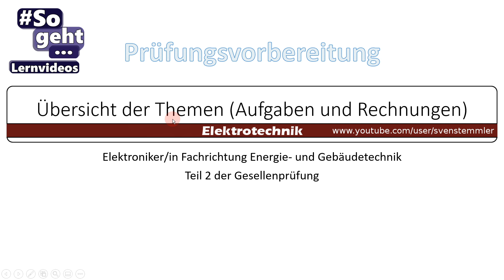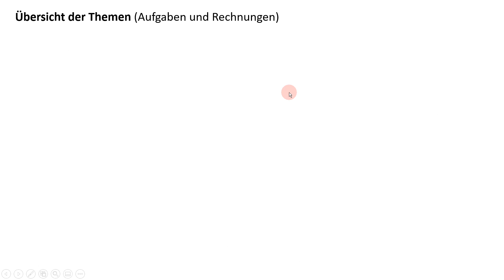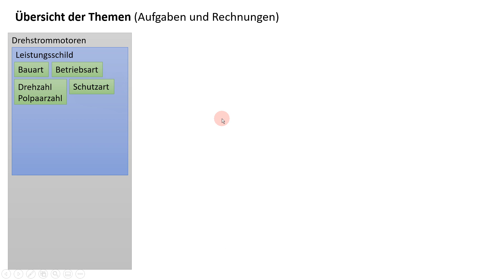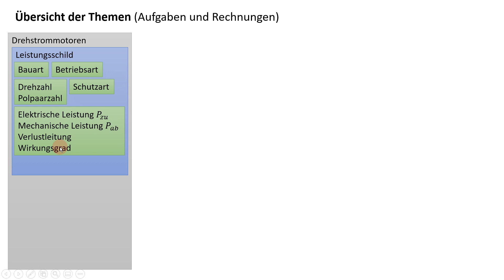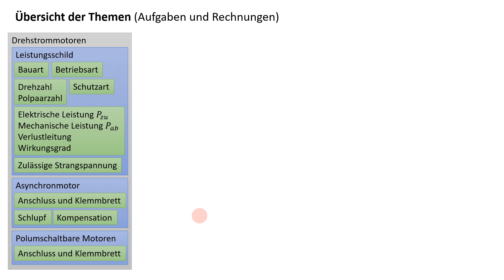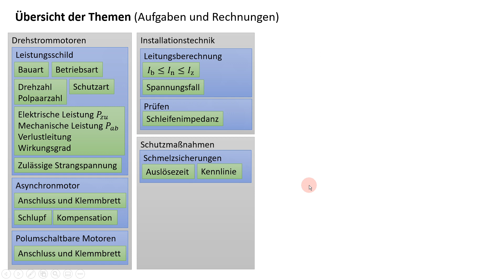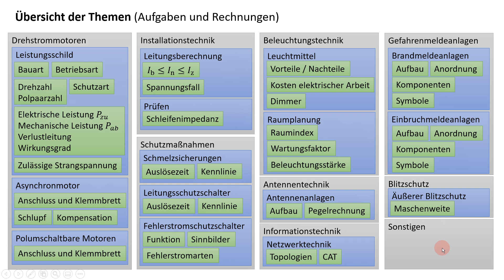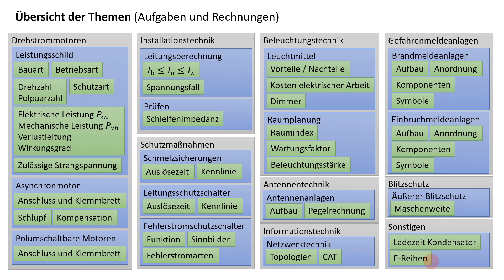Übersicht der Themen (Aufgaben und Rechnungen) - Prüfungsvorbereitung - Gesellenprüfung Teil 2 (alt)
Übersicht der Themen (Aufgaben und Rechnungen). In diesem Video zeige ich eine Übersicht der Themen, die in den Aufgaben und Rechnungen vorkommen können und auf die man sich für die Gesellenprüfung Teil 2 vorbereiten sollte.